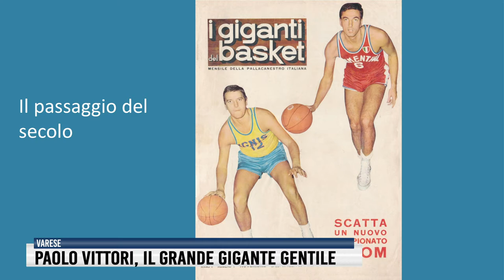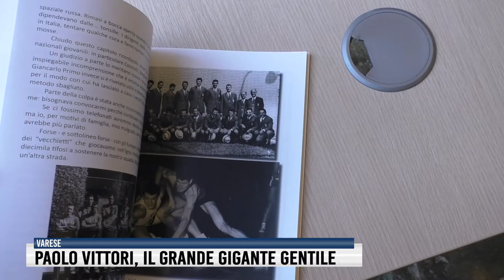Paolo Vittori, il grande gigante gentile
Presentato in Camera di Commercio "No Gavevo Premura", libro autobiografico del leggendario cestista. In sala, Sacchetti, Marzorati, Bulgheroni e Recalcati. Tra le pagine, mille ricordi, aneddoti, foto, sfide e bilanci. Senza peli sulla lingua. a margine, il nuovo Trofeo Garbosi, in programma dal 15 al 18 Aprile.